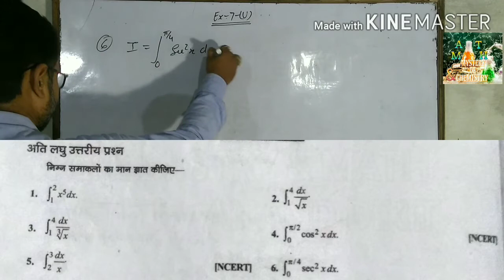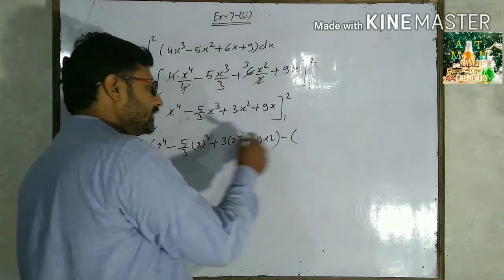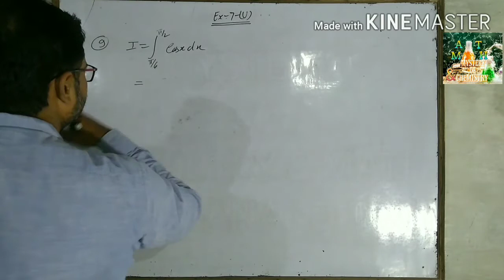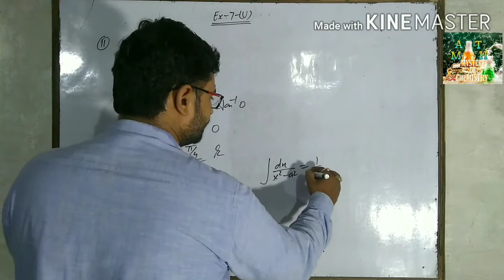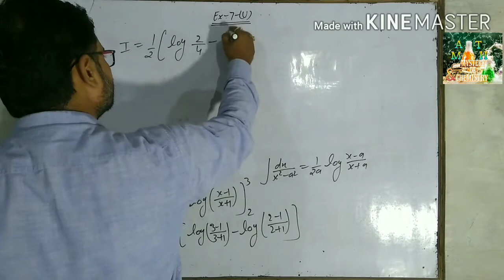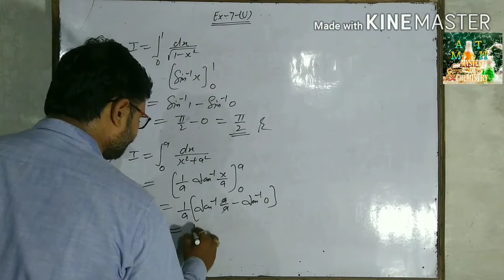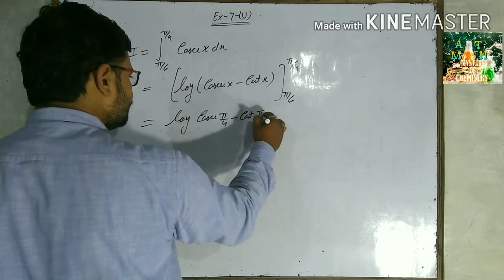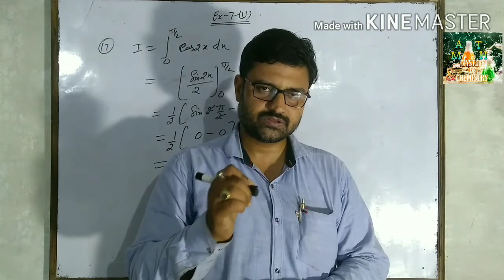Integration Excercise 7u | निश्चित समाकल | Lecture 50 | Class 12th maths | by Anand Sir